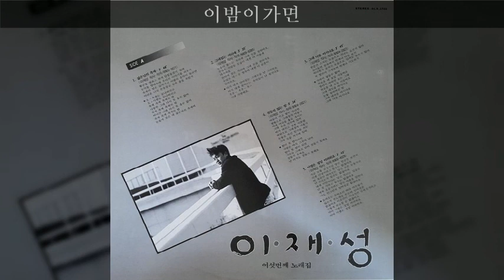이재성 '89 B03 이밤이가면